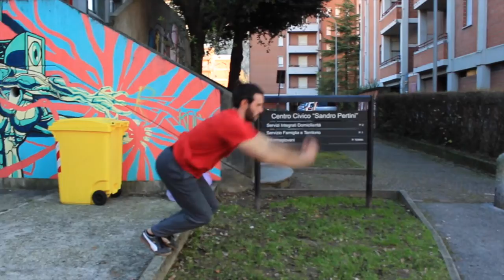Nick - Parkour Trip Verona Lecco Gennaio 2020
Qualche salto di Nick durante il viaggio a Verona e Lecco a gennaio 2020